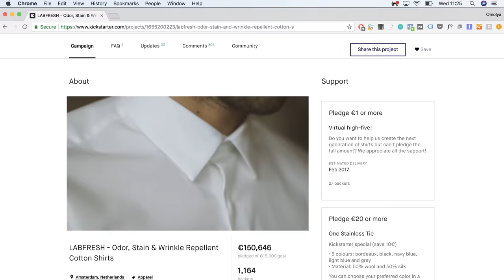Kickstarter Campaign LABFRESH | The Most Advanced Odor & Stain Repellent Cotton T-shirts (sub)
Kickstarter Campaign. Menswear startup LABFRESH introduces their second crowdfunding campaign: The most advanced stain repellent, odor free and moisture wicking shirt in the world. We use the most innovative textile technologies and apply them on yarn-level to make a 100% cotton t-shirt that is repellent to stains, free of odors and able to wick away moisture. This makes the t-shirt antibacterial and sweat resistant, so you can wear it for days, wash it less, and still look fresh and clean.

In total the campaign fundings added up to ca. €520K, raised through Indiegogo and Kickstarter funding.

Our t-shirts stand the test of life by utilizing proven technologies in fundamentally new and unproven ways and set new standards for what consumers expect of apparels.

Buy less. Wash less. Wear longer.